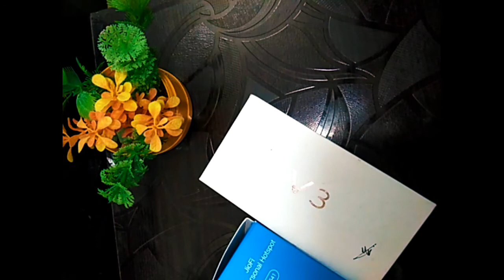Opening my old phone 📱 for gaming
Sorry for voice and thank you for supporting